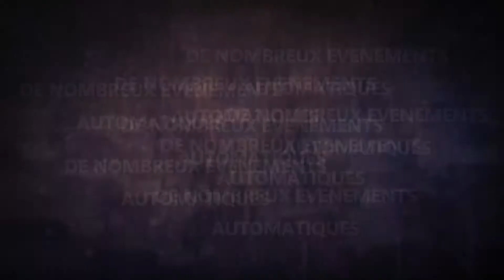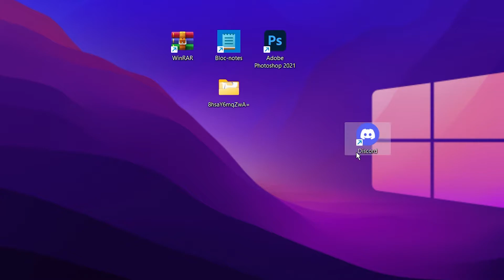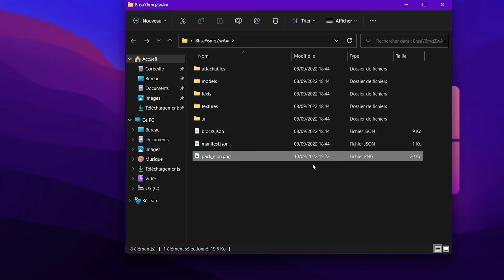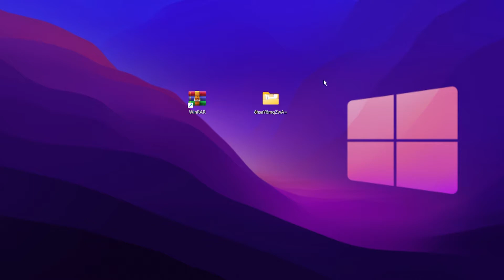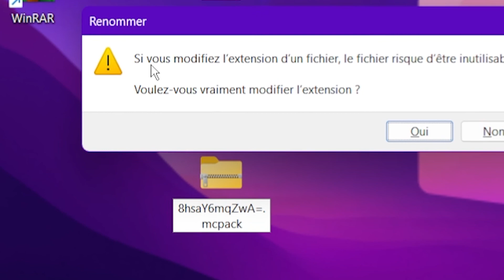TUTO | comment creer un PACK de texture CUSTOM pour des SERVEURS mcpe ?! ANDROID / PC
➡️100 like je fais une vidéo un peu plus avancé

👊🙂hé toi la, oui toi la, bonjour, tu veut savoir mon planning de vidéo ?
et bah mon planning de vidéos est simple je n'en est pas🗞️(le dimanche en générale)

▬▬▬▬▬▬▬▬▬▬▬▬➢𝚁𝖊𝚜𝖚𝚖𝖊➣▬▬▬▬▬▬▬▬▬▬▬▬▬▬▬
aujourd'hui je vous apprend comment fonctionne un pack et vous montre comment le remodeler a votre sauce (100 likes partie 2)

répertoire pour les packs (pc):
C:\Users\...\AppData\Local\Packages\Microsoft.MinecraftUWP_...\LocalCache\minecraftpe\packcache\resource

▬▭▬▭▬▭▬▭▬▭▬V𝖎d𝖊o R𝖊c𝖔m𝖒a𝖓d𝖊▬▭▬▭▬▭▬▭▬▭▬
🖤💜tu as aimé cette vidéo donc tu aimera cette vidéo, c'est sur💙💛